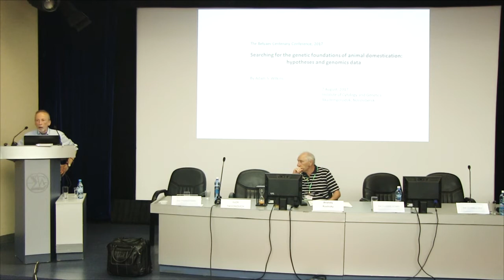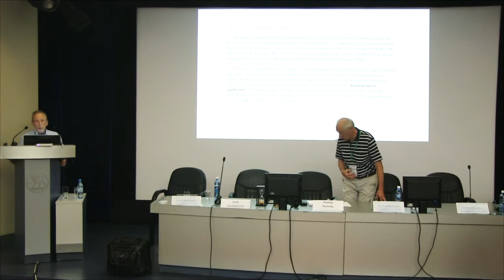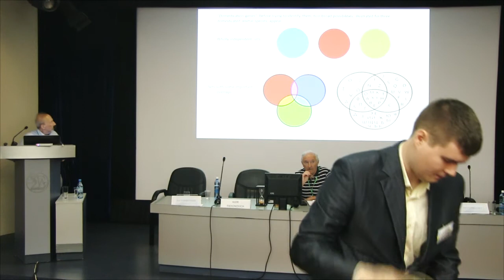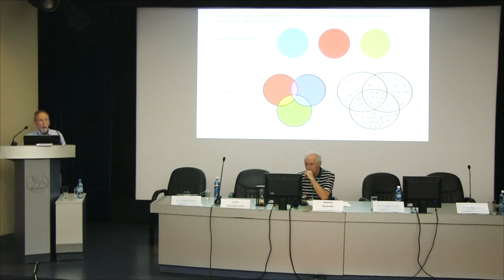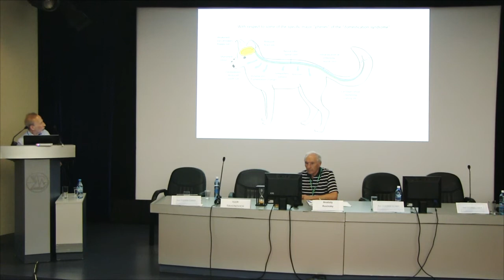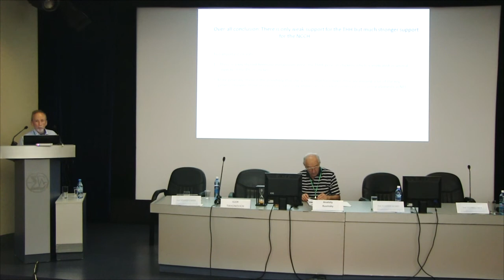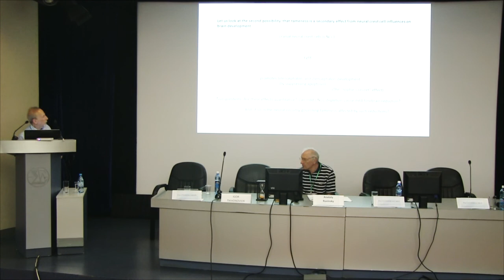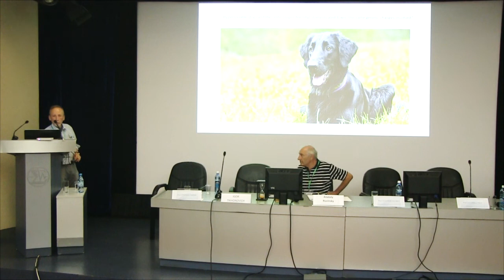A.S. Wilkins. Examining two hypotheses on the “domestication syndrome”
Лекция, прочитанная на Международной конференции «Беляевские чтения», посвященной 100-летию  Д.К. Беляева 7-10 августа 2017 года